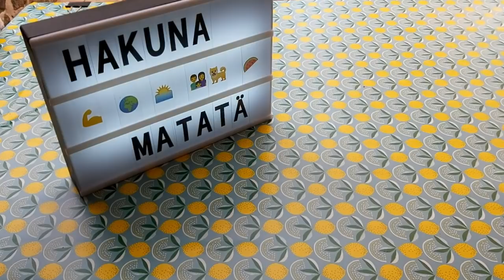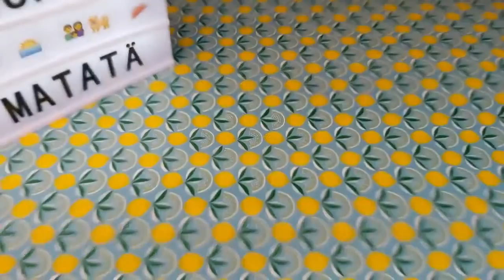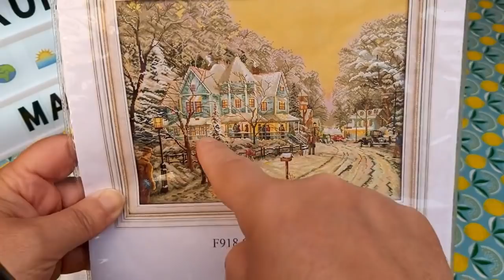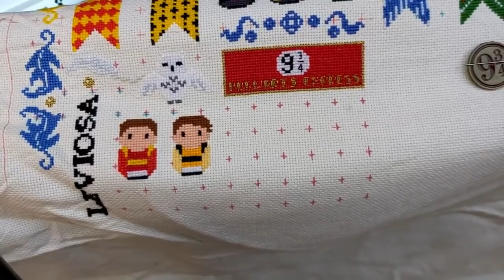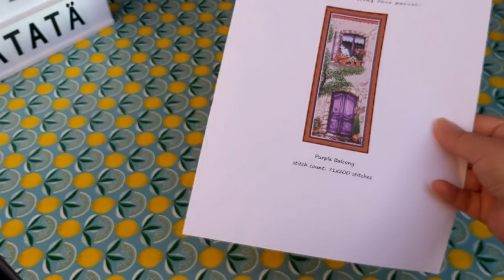🧵Avances de junio🧵y labor terminada